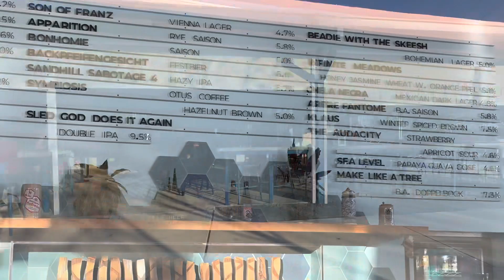Spent happy hour at Home State Brewery in Hamlin, Fl.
Beautiful day today in Hamlin in Winter Garden, so it was time to Get To Know Home State Brewery.